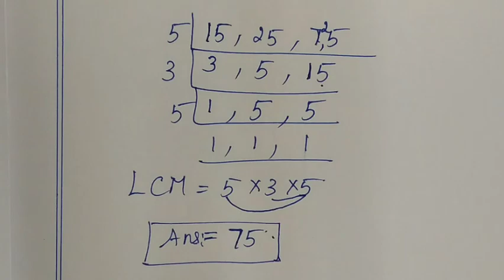6th maths tamil Term 2 Chapter 1 ( Numbers ) exercise 1.2 sum 4 v , vi TN samacheer class 6 maths ex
TN Samacheer class 6 maths Term 2 Chapter 1 new syllabus ( numbers ) exercise 1.2 sum 4 ( v , vi ) 6th standard std maths tamil explained by sridevi mam